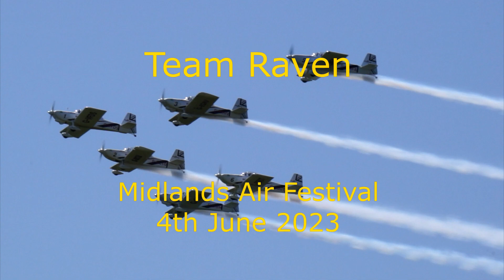Team Raven at Midlands Air Festival June 2023